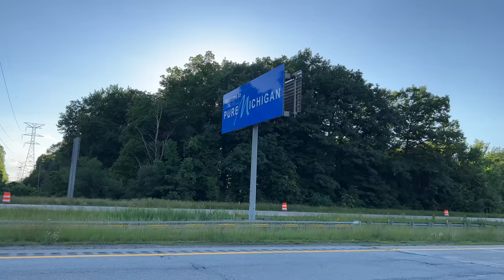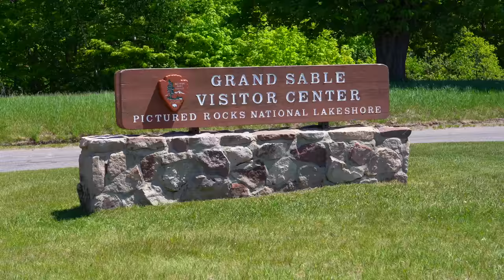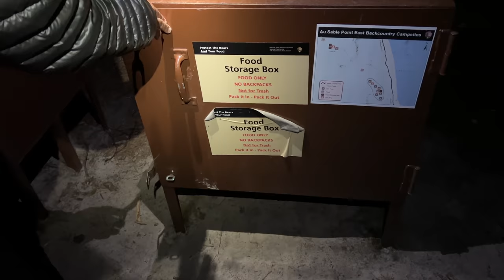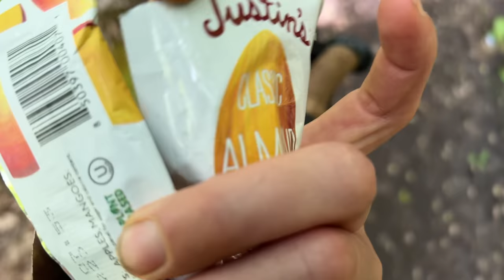Hiking The Breathtaking PICTURED ROCKS LAKESHORE (New Tent and Backpack)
00:00 Intro - Pictured Rocks National Lakeshore
00:51 First Time In Michigan
03:21 Getting Up Early to See The Sunrise
05:38 Rain
07:59 Day Three - I Love This Trail
12:30 Zpacks DupleXL Update/Initial Field Review
17:28 The Most Beautiful Section Of The Trail
22:06 Atom Packs The Mo 60L Update
24:57 Sad To Be Finishing This Trail